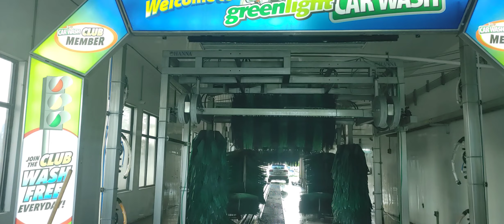Free to use dash cam footage south Florida 7132022(2)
Free to us Dash cam footage from Uber / Lyft driver. free to use footage no addresses or people in video, please credit or link back to video that you use.